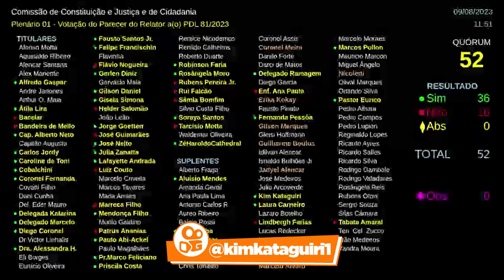VITÓRIA: derrotamos a ESQUERDA que quer soltar CR1M1N0S0S!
Esse vídeo começa com a discussão do meu projeto que suspende a resolução do CNJ que quer acabar com os hospitais psiquiátricos de custódia, onde ficam os criminosos mais perigosos do país.

Na reunião da Comissão de Constituição e Justiça de terça-feira, a esquerda queria retirar esse projeto da pauta. PERDERAM! Na reunião de quarta tentaram derrotar o projeto. PERDERAM DE NOVO!

Agora o projeto está pronto para ser pautado no Plenário da Câmara dos Deputados.